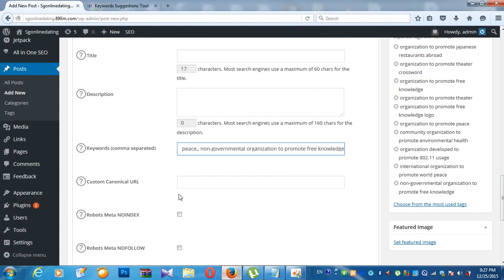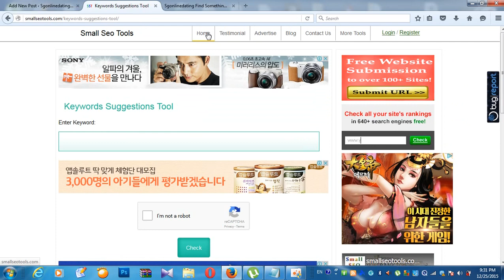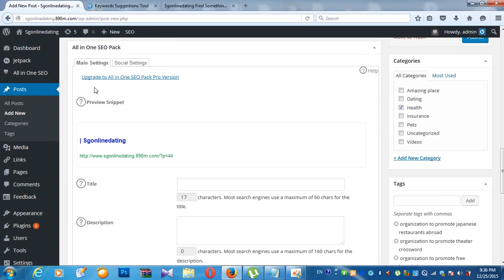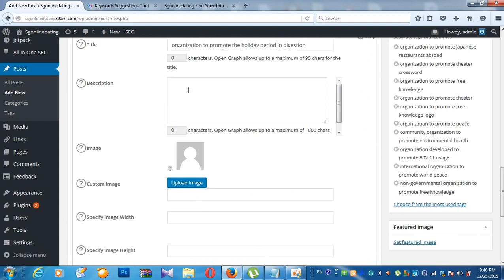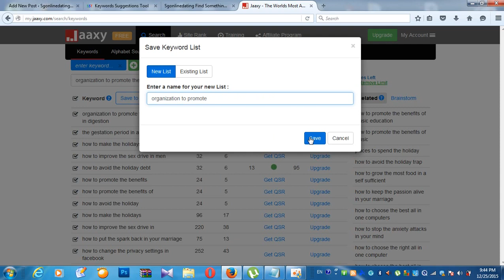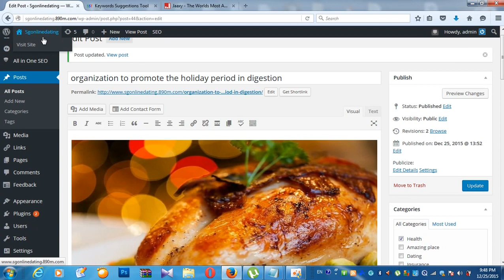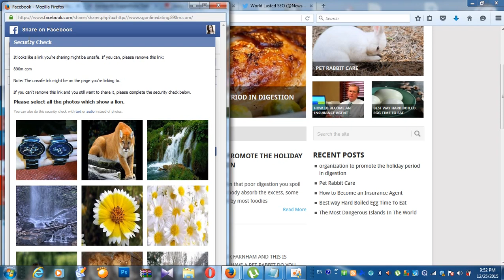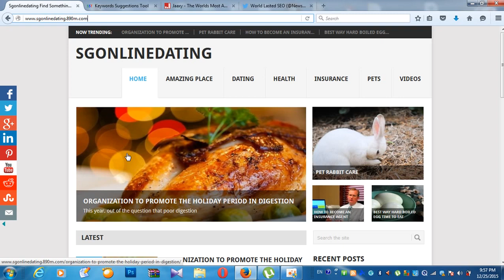How to setup Keyword Post SEO Wordpress or Website 2016 khmer